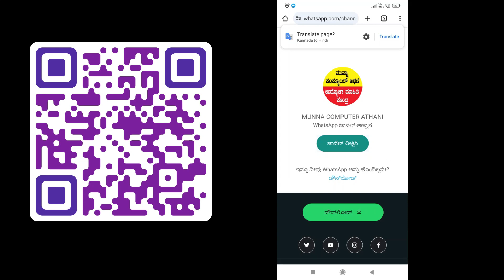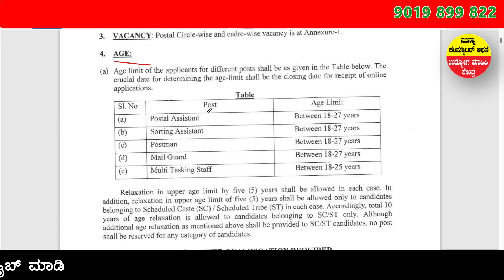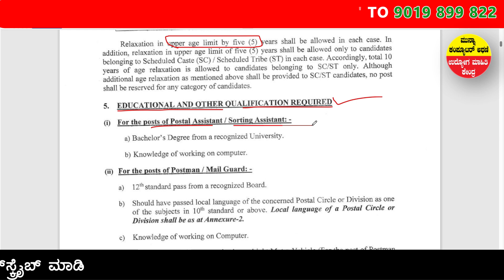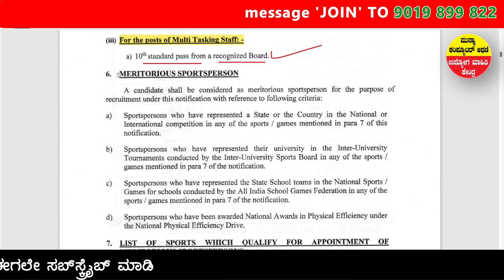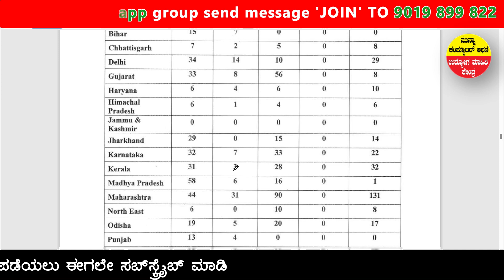Post Office Recruitment 2023 | postal assistant | 10th, PUC Pass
ದಿನಾಲು ಉದ್ಯೋಗ ಮಾಹಿತಿ ಉಚಿತವಾಗಿ ಪಡೆಯಲು ನಮ್ಮ  WhatsApp & ಟೇಲಿಗ್ರಾಂಮ ಚಾನಲ್ಗೆ ಸೇರಿಕೊಳ್ಳಿ
join our telegram channel ಲಿಂಕ:

Video Link:
 • Stock-Waves - Peaceful Corporate [No ...